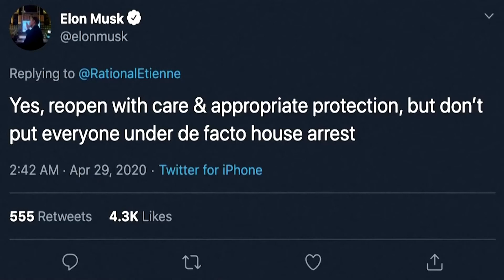Tesla stock rise could give Musk a $700 million payday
Elon Musk could get a $700 million payout after the carmaker's stock price rose 8% and hit the target goals necessary for him to receive the options specified in a 2018 pay deal.